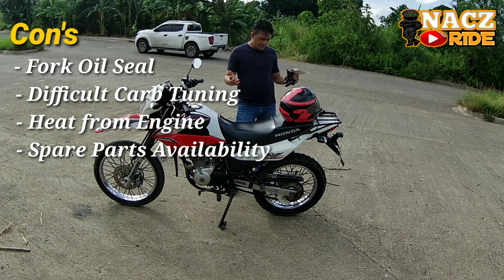Honda XR150l, Pros & Cons Review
Find out the Pros & Cons Review of Honda XR150l.. another video on how to clean secondary air filter